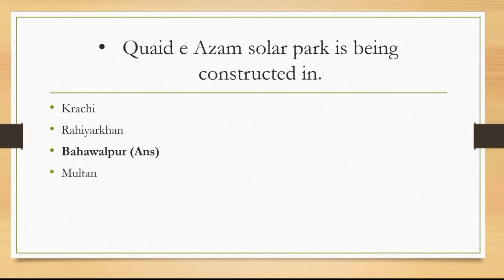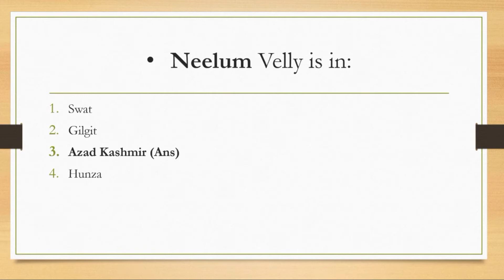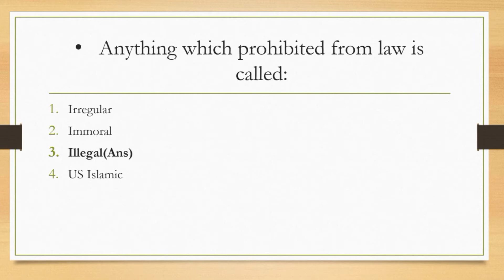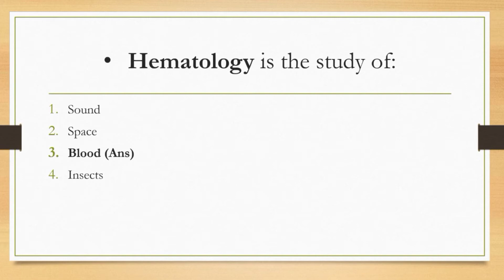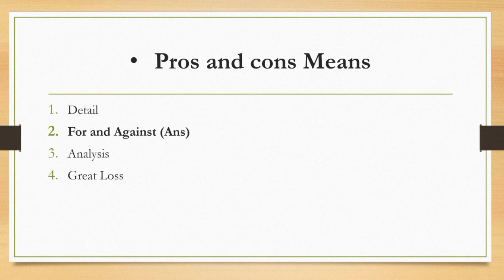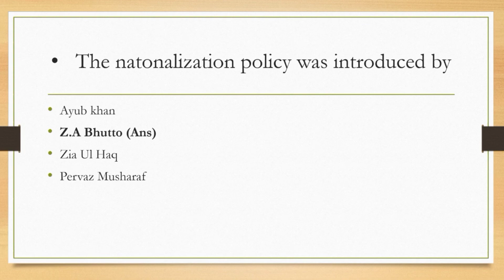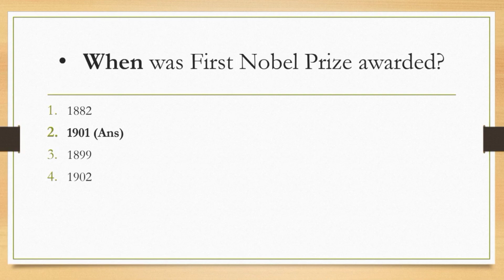Punjab Police Written Test 2022 ||punjab police constable written test preparation || Lecture 3